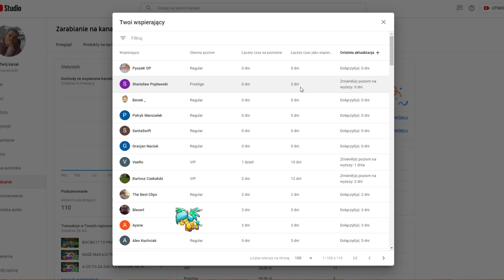TEN TELEWIZOR MNIE PRZEŚLADUJE :P - JAK DOBRZE GRAĆ W SHAKES & FIDGET - MAG - w47.net #15